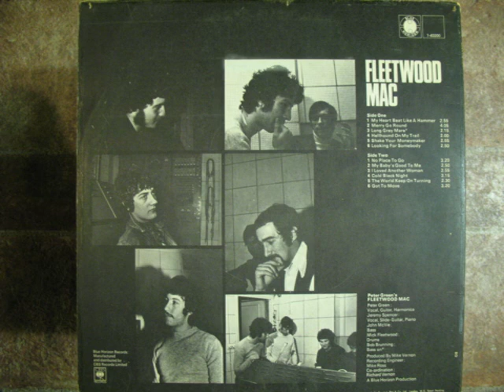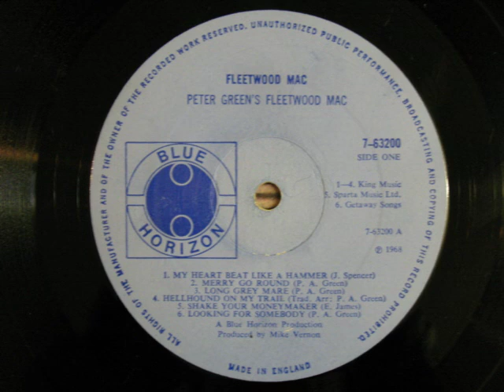Fleetwood Mac - Looking for Somebody - Peter Green's Fleetwood Mac - 1968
Blue Horizon -

Peter Green -- vocals, guitar, harmonica
Jeremy Spencer -- vocals, slide guitar, piano
John McVie -- bass guitar
Mick Fleetwood -- drums